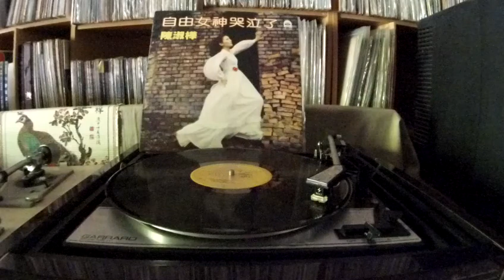陳淑樺 Sarah Chen -- a2 初戀情意